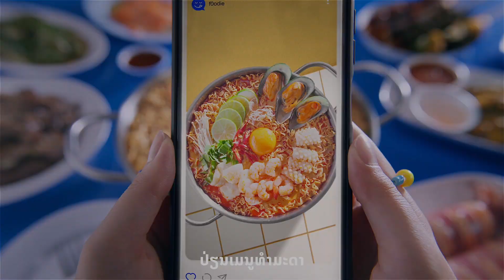ມ່ວນແນ່ນອນບຸນກອງເຂົ້າໃຫຍ່ເປັນປີທີ 13 ກັບກ້ອນກຳລັງ 3,500 ຄົນ